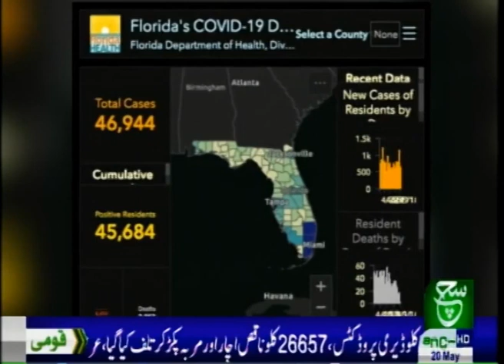Bulletin 12 PM | 20 May 2020 | Such tv